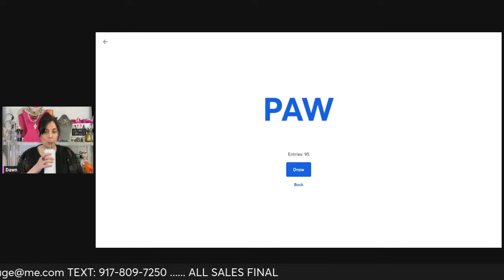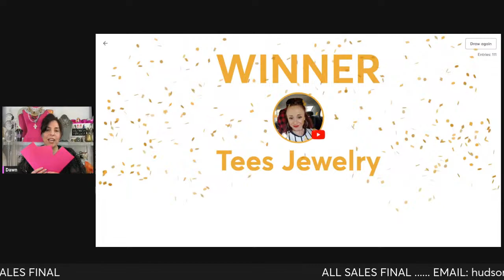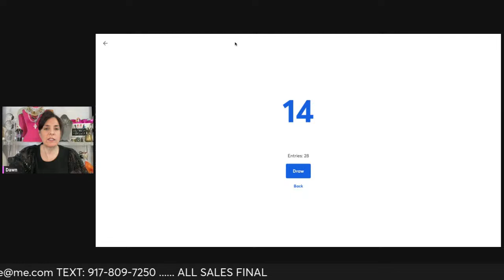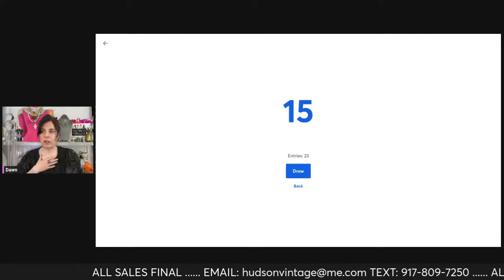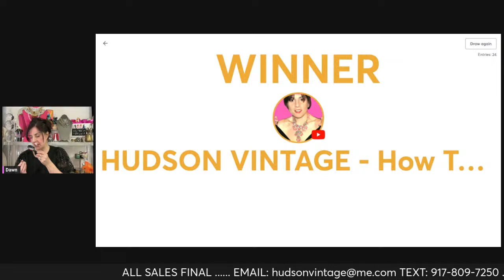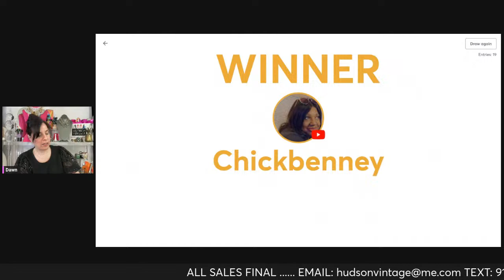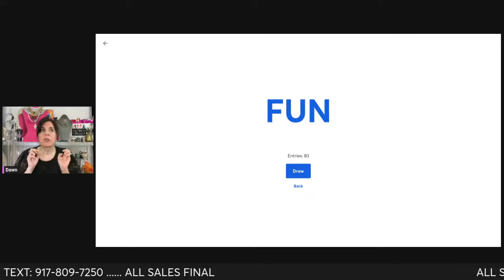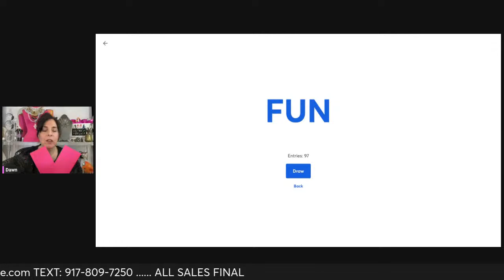Vintage Jewelry Auction From Estate Sale & Thrift Videos! 𝐋𝐈𝐒𝐓 𝐁𝐄𝐋𝐎𝐖⬇︎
1. Gold Plated Gina Jiang Turquoise & Coin Pearl Necklace sb 50
2. Signed Lisner Optical Necklace sb 45
3. Art Glass Miracle Pin sb 25
4. SS Moderne Sculptural Earrings sb 45
5. SS Pink Lab Opal Signed PB Ring sb 45
6. SS Big Blue Topaz & White Topaz Ring size 6 ⅝ sb 100
7. SS Giant Aqua Tanzanite White Topaz Crown Ring size 6 sb 300
8. SS Israel Half Hoops sb 45
9. SS Carved Rose Quartz & Faceted Blue Quartz Necklace sb 50
10. SS Lapis Garnet Heart Earrings sb 75
11. Gold Filled Smokey Quartz in2 Nina Necklace sb 200
12. Art Deco Blue Drop Necklace sb 100
13. Art Deco Rock Quartz Blue Glass Beaded Necklace sb 75
14. SS Black Pave' Bow Bridge Ring sb 45
15. SS Prayer Box Ring sb 45
16. SS Turquoise Dangles Ring sb 45